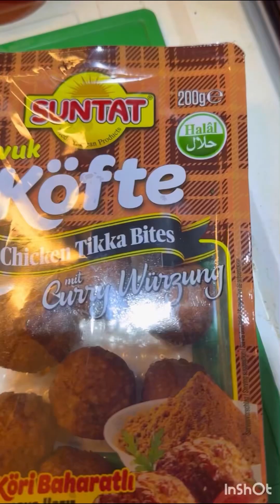বিফ কোফতা কারি রান্নার সহজ রেসিপি॥how to cook beef kofta curry॥বাচ্চাদের পছন্দের তরকারি😋🇫🇷🇧🇩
How to cook kofta curry
Kofta curry recipe
Beef kofta recipe
Beef kofta curry recipe
Yummy kofta curry
তরকারি রান্নার রেসিপি
কোফতা রান্নার রেসিপি
বিফ কোফতার রেসিপি